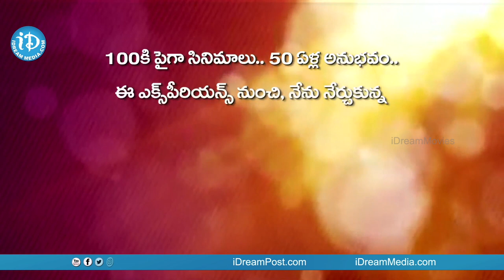K Raghavendra Rao Classroom - Lesson 5 || Measures For A Perfect Movie Remake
👉 Episode 1 K.Raghavendra Rao's latest initiative KRR Classroom is about practicality in film direction. Through KRR Classroom, the director shares his experiences he faced and the knowledge he acquired during the 50 year long directorial career.